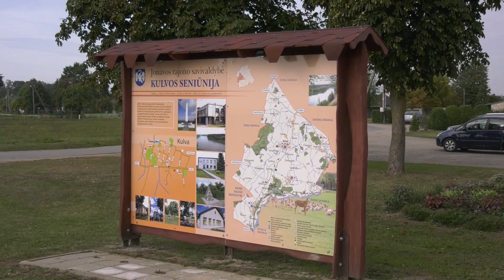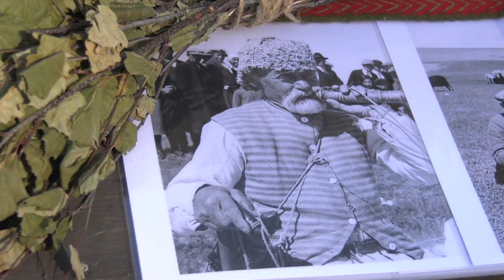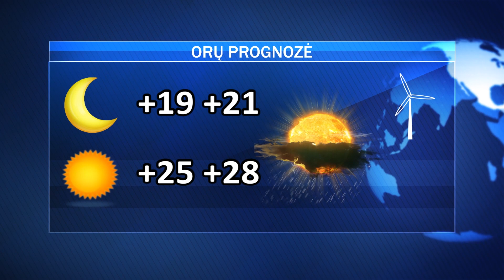Antradienio AVVA žinios 2023-08-29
Vyks seniūnaičių rinkimai; „Jonavos vandenys“ nuolat investuoja į vandens valymo įrenginių gerinimą; Jonavoje net devynios Kultūros paso edukacijos; miškininkai kviečia susiburti į tradicinę miškų švarinimo talką;  trijų automobilių padegimai nėra susiję tarpusavyje.